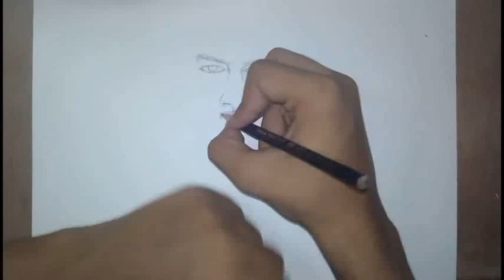Drawing WWE Roman Reigns /1.2 hour work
Hello guys so you had  already seen it Because I had uploaded it 3 months ago and after few days I had deleted it Because YT Said its music is Related to copyright notice and so that's why I reupload this video with different music so give it same support that you had gave it earlier
How to draw Roman reigns
How to draw roman reigns drawing
how to draw wrestlers
how to draw wrestler
how to draw wwe roman reigns
drawing roman reigns
roman reigns sketch
Ronan reigns drawing
roman reigns portrait